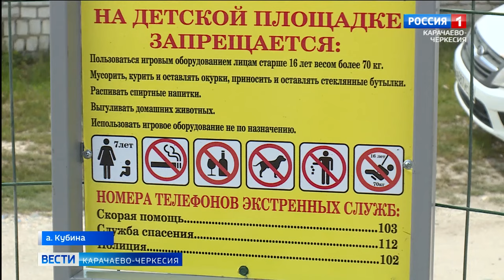В ауле Кубина открыли детскую многофункциональную площадку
В ауле Кубина открыли детскую многофункциональную площадку. Теперь дети могут проводить свободное время на свежем воздухе, общаться друг с другом играть и развиваться физически